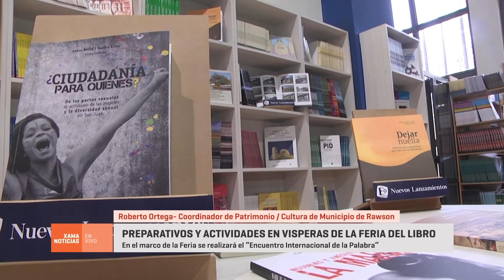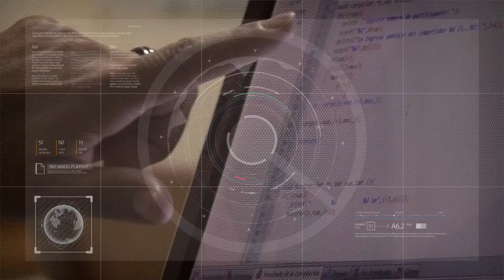Preparativos y actividades en vísperas de la Feria del Libro 16/09/2021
Roberto Ortega - Coordinador de Patrimonio  / Cultura de Municipio de Rawson